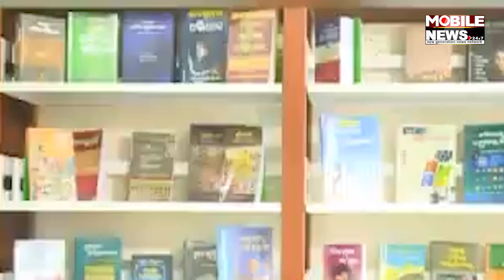Mukhyamantri Shikhya Puraskarରେ ମିଳିବ ୫୯ ହଜାରରୁ ଅଧିକ ପୁରସ୍କାର, ପଢ଼ୁନଥିବା ପିଲାବି ପାଇବେ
ମୁଖ୍ୟମନ୍ତ୍ରୀ ଶିକ୍ଷା ପୁରସ୍କାରରେ ମିଳିବ ୫୯ ହଜାରରୁ ଅଧିକ ପୁରସ୍କାର, ପଢ଼ୁନଥିବା ପିଲାବି ପାଇବେ